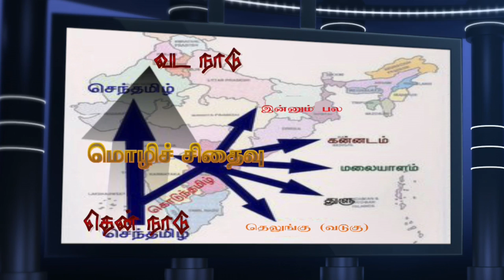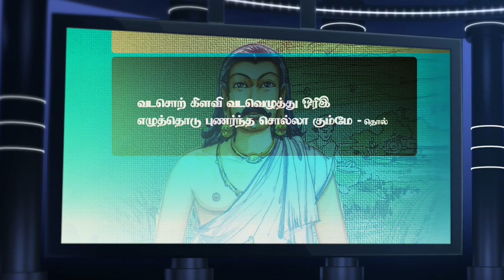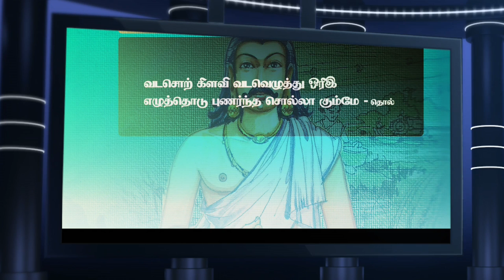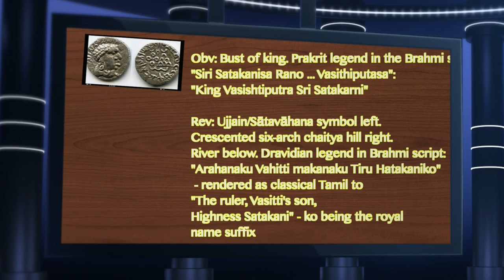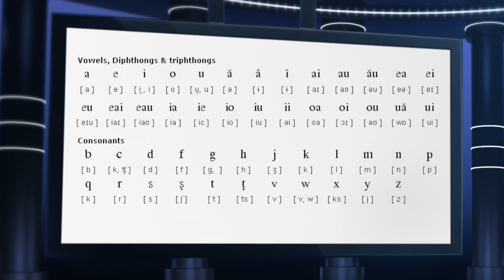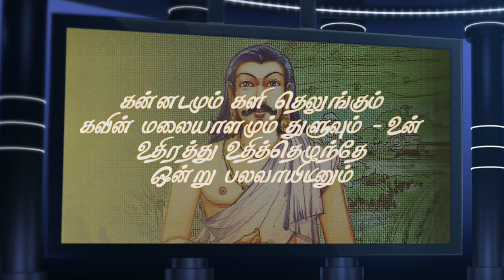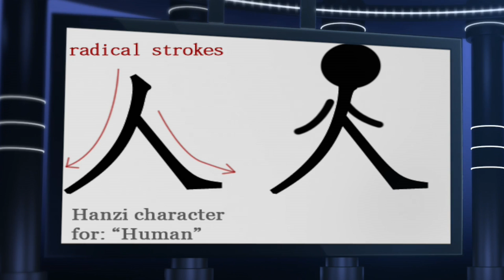தமிழ் எழுத்து வரலாறு (பாகம் 3) - தொல்காப்பியம் | ஓம்தமிழ்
தொல்காப்பியம் – தமிழ் எழுத்து வரலாறு – பாகம் 3